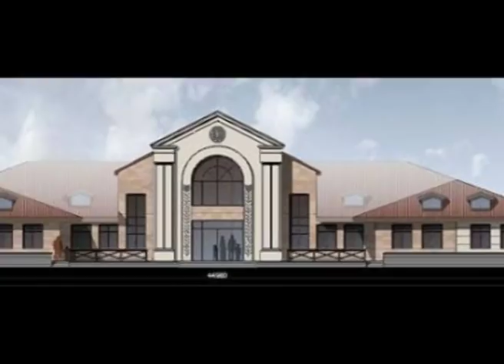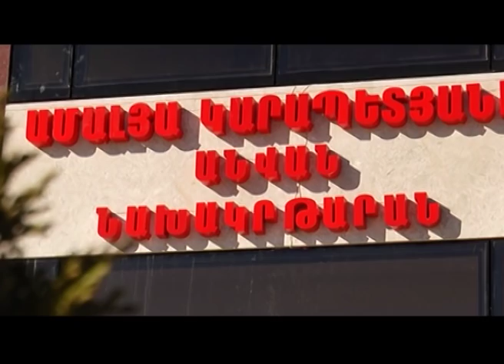09.03.17 Մարտի 10-ին իր դռները կբացի Տաշիրի ՆՈՒՀ-ը. Կարեն Կարապետյան